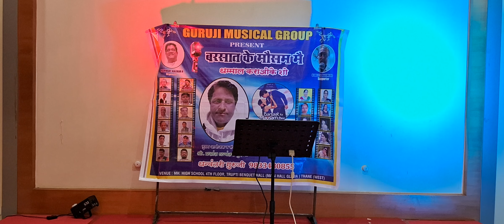Bhage re man kahi ( Aishwarya chari) guruji musical group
prashant dhanvantari guruji.9833480855